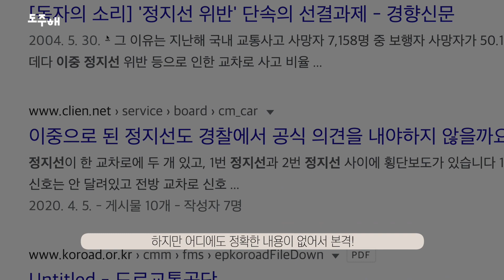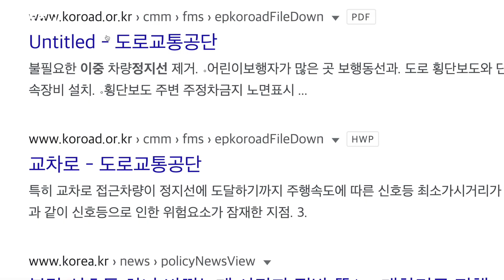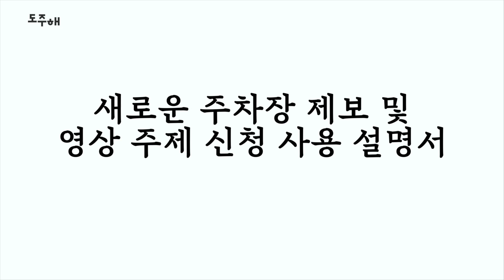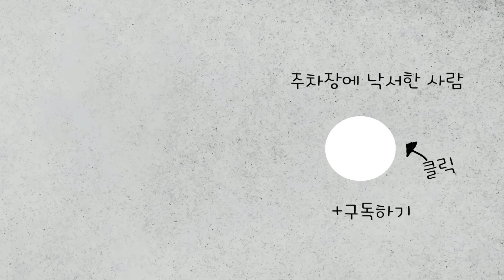정지선 앞에서 멈춤? 운전자들 "난 아니야" 선 넘는 운전자들 범칙금 살살 녹는다.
'구독+좋아요+댓글'은 큰 힘이 됩니다.
🚙주차장 및 영상주제 신청 요청은 '유튜브'커뮤니티에서 제보 받고 있어요!!
도주해는 여러분의 제보&사연&궁금증&꿀팁 등으로 만들어집니다.
📢차량용품, 모터쇼, 자동차 동호회, 개인 자동차 촬영 언제든 가능합니다.
다양한 차 찍고 싶어요🎬